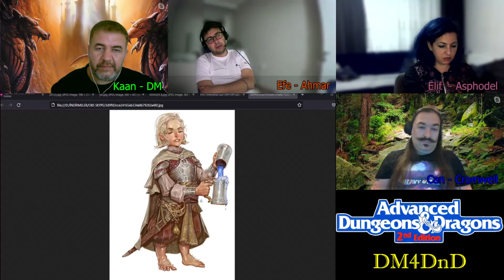FRP | Road to Danger/The Inheritance | 3. Bölüm, 2. Parça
Werewolf saldırısından kılpayı sağ kurtulan parti bu olayın sonuçlarıyla karşılaşmaya hazır mı?

Bu oyundaki karkterlerimiz:
-Ahmar, Human Barbarian, Plains Rider (bir çeşit kızıl derili gibi)
-Cromwell Greenguard, Human Ranger, Mielikki inananı, Pathfinder (Öncü-kolcu)
Asphodel Devix, Halfling Specialist Priest, Tymora (Luckbringer)